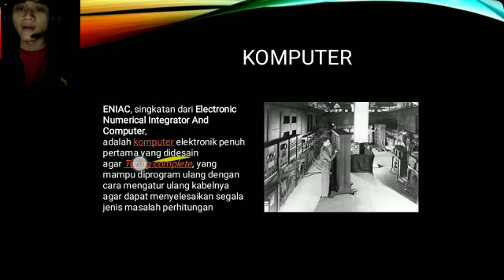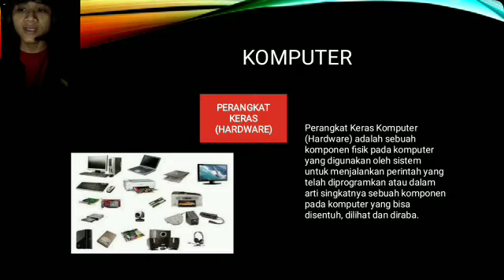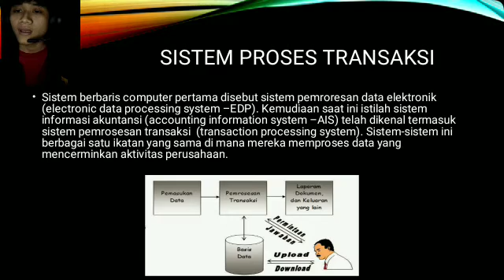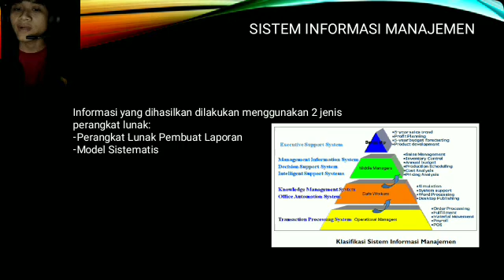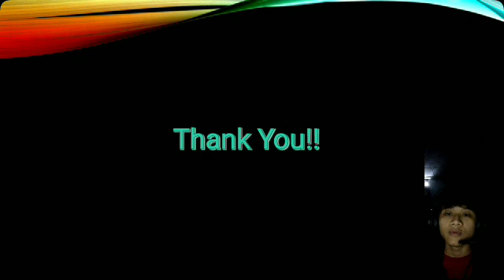Konsep Sistem Informasi Manajemen|SIM|2019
Alhamdulillah setelah sekian banyaknya masalah yang terjadi, pembuatan video dalam rangka pemenuhan tugas mata kuliah sistem informasi manajemen telah dilaksanakan.

Nama: Mukhlis Zain Alfajri
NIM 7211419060